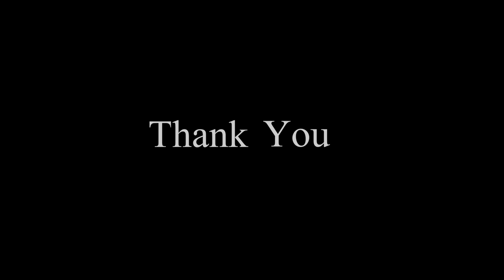THE GREATEST HIGH SCHOOL MIXTAPE OF ALL TIME - Boerne Greyhounds 2021 Season Recap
Edited by: Kalani Richards and Toby Irwin